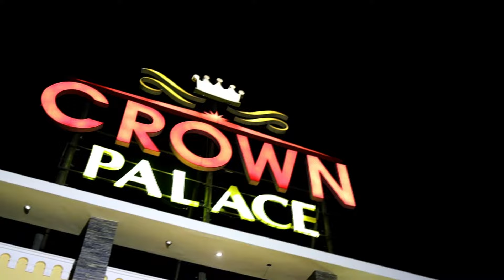Crown Palace Fiaslabad